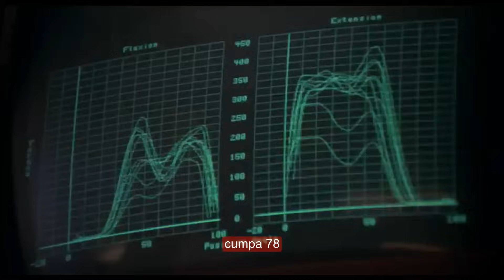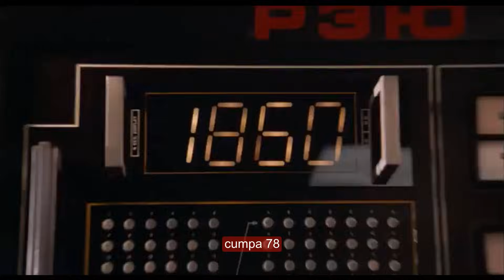Todos los entrenamientos de Rocky en español latino FULL HD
Tributo al gran Rocky Balboa.